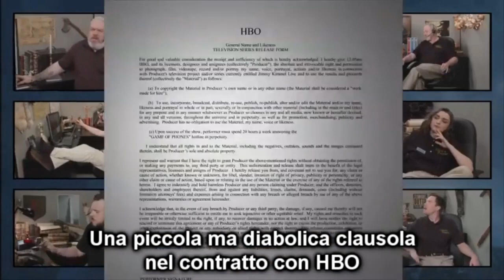Game of Phones con il Cast di Game of Thrones #1 | SUB ITA